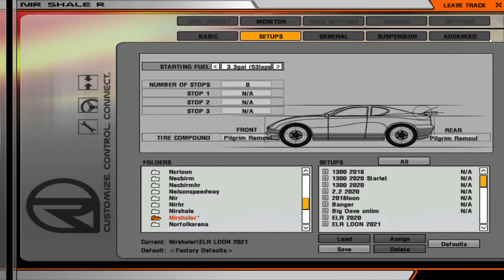FCR SALOON CHASE Rnd 5 A Final 14/02/2021